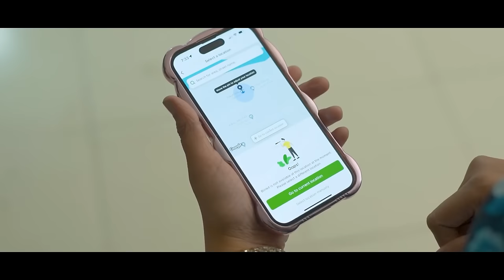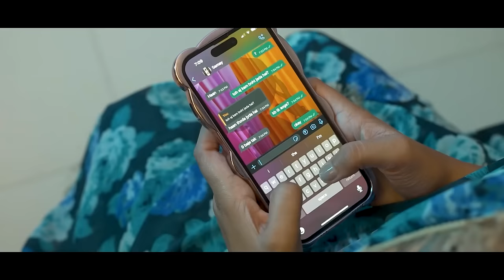Shadi ke baad hue pehle periods